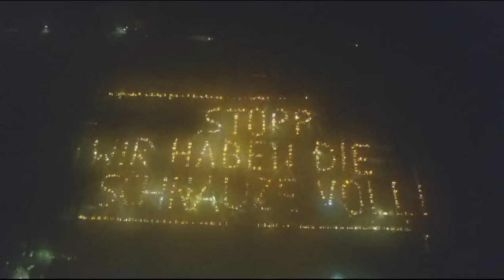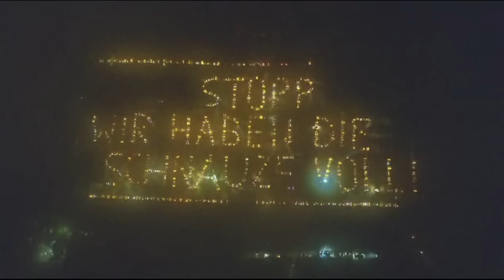LSV Hümmling - Wir haben die Schnaue voll!!! 🚜🚛🛠️🍽️💪🔥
Eine Zusammenarbeit von LSV Hümmling,  LSV EL /NOH , LSV Cloppenburger